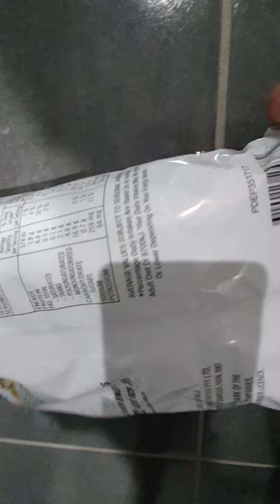sml parody: Jeffys snack